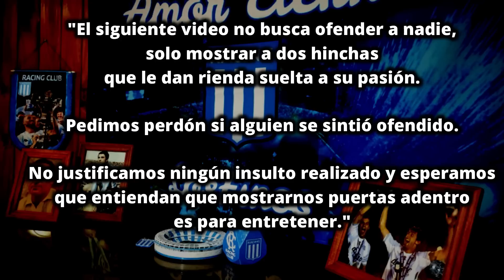Racing 1 - 1 San lorenzo - REACCION - Padre e hijo Racinguistas LOCOS -Torneo LPF 2023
¡Asociate a la pasión más hermosa desde cualquier parte del mundo!

01:15 : Inicio
03:35 : Resumen
17:34 : Final

REDES y OTROS CANALES:
Twicht: